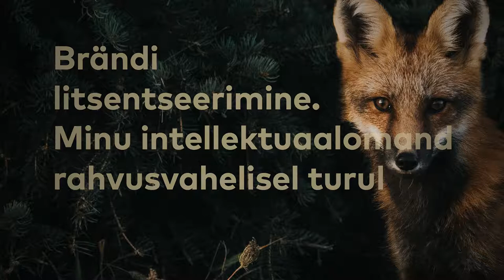Brand licencing - my intellectual property on the international market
How to use brand licencing as a new business model?

Full house of creative entrepreneurs gathered on November 21st 2018 in Erinevate Tubade Klubi (Telliskivi, Tallinn) to learn about brand licencing and related trading from Nordic and Estonian experts and entrepreneurs. Seminar “Brand licencing – my intellectual property on the international market” was organised by the Nordic Council of Ministers´ office in Estonia, Creative Estonia and Creative Europe.

Speakers included AGMA director Kati Uusi-Rauva, who outlined ways of finding agents and discussing the nature of brand-trading in general; Roleff Kråkström, the CEO behind the Moomins brand, who talked about the reasons behind the company’s massive success as a result of rebranding the characters; agent Heikki Laaninen from 5th Wave Brands Agency, who looked  at the principles behind ‘tradable brand’ criteria; lawyer Pirjo Jha, who examined the legal aspects of entering into licensing agreements; and Dan Mikkin from the agency Brand Manual, who discussed on how to build up a successful brand. Ardo Reinsalu CEO of the Estonian electric bike Stigo shared the experience of how their brand was stolen.